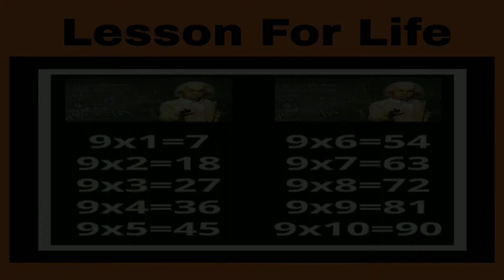Success Story |Important Lesson For Life | Moral Story | Motivational Story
Important Lesson For Life | Moral Story | Lesson For Life | Motivational Story |

Edu Brainly
EduBrainly